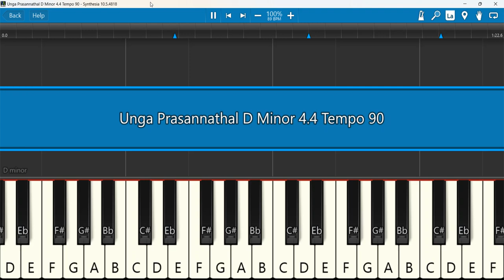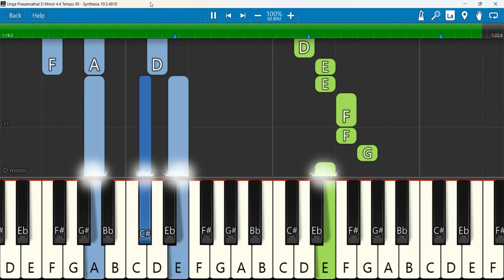Unga Prasannathal Keyboard Notes D Minor 4/4 Tempo 90 | உங்க பிரசன்னத்தால் | Sharon Sumith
Unga Prasannathal |Sharon J.Sumith |Latest Tamil Christian Song | Official Music Video| HD
Keyboard Notes